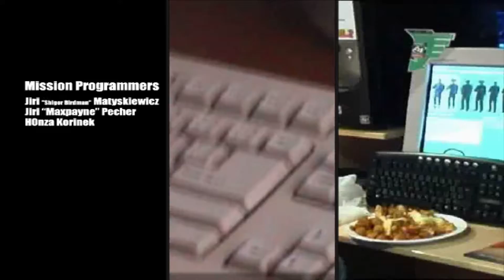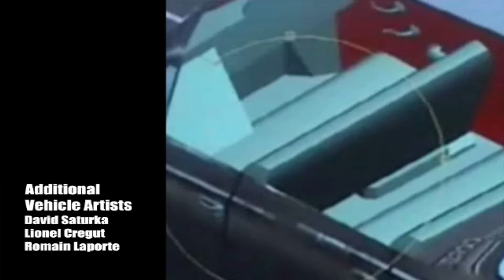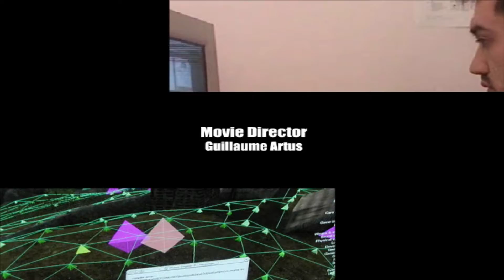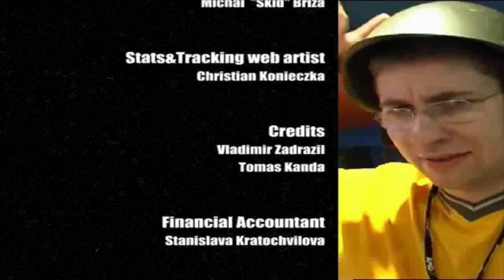Vietcong 2 #13 - US Campaign - Дворец (Финал)